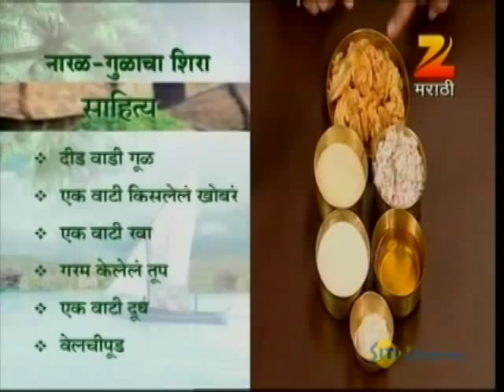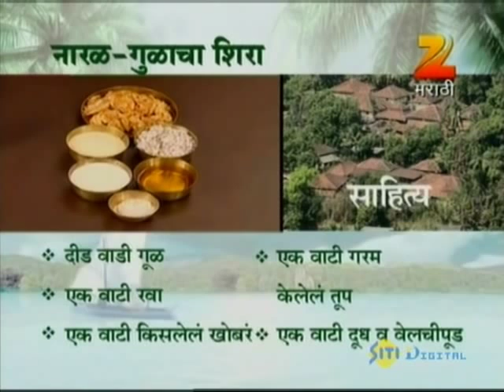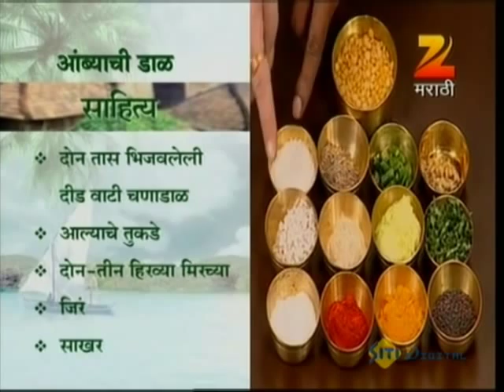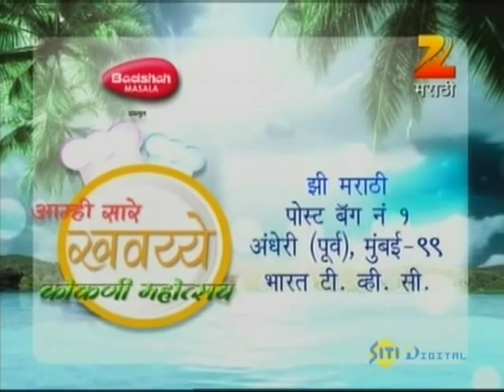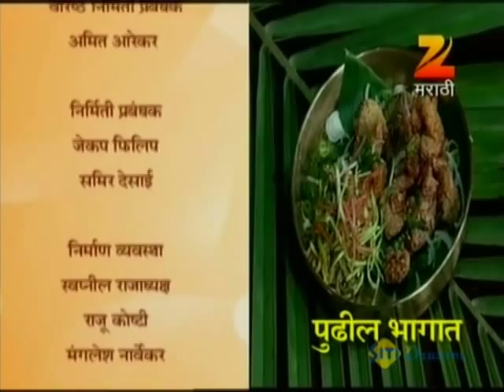Aamhi Saare Khavayye | Zee Marathi Cookery TV Show | Full EP - 1520 | Prashant Damle, Sankarshan